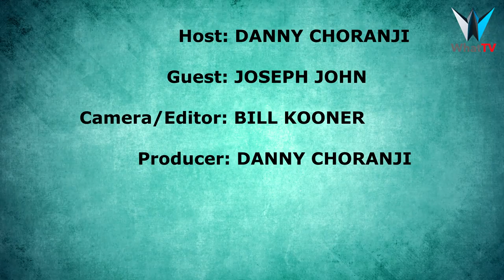Servanthood | Joseph John | ASIAN ISSUES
Obedience is the price, Faith is the power, Love is the motive, Spirit is the key and Christ is the reason.
Joseph John originally from Pakistan, Loves the word of God, has studied it and now teaches it. His journey as a Bible teacher has brought him to the UK where he walks the talk of the Bible.

Joseph John | Missionary from PAK to UK | Servanthood | Chosen by God | Called by God | Preacher | Bible Teacher